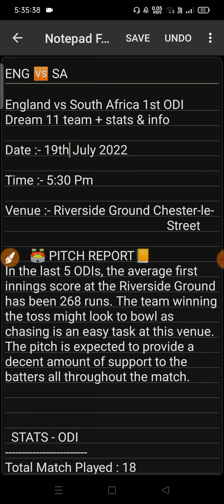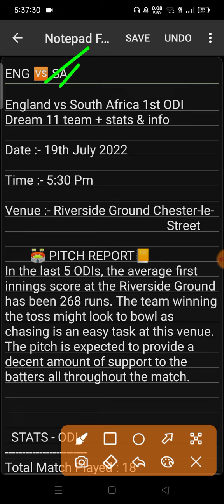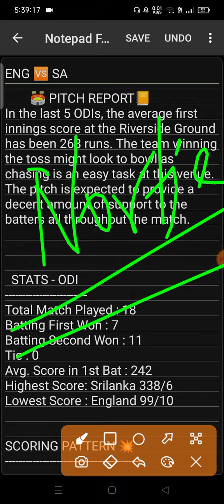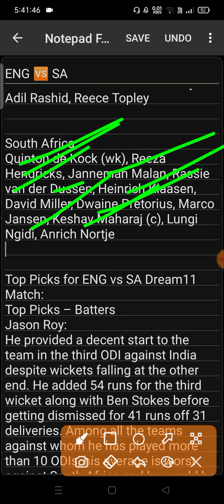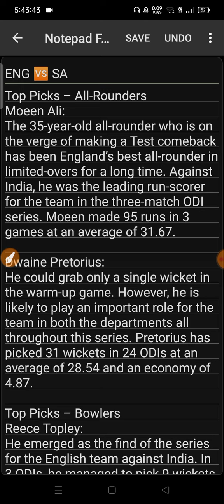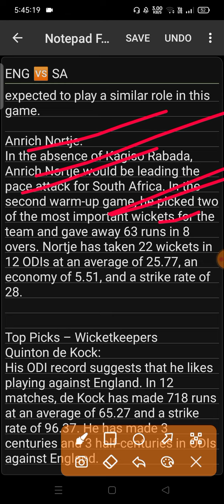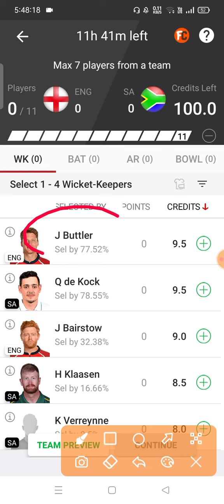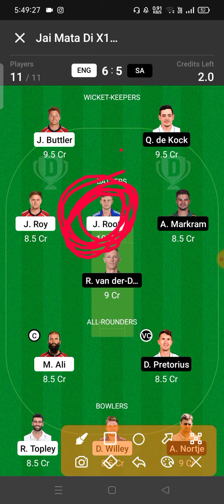eng vs sa dream11 team | eng vs sa dream11 prediction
(SHUBHRAJ)

2. Dream11 takes great care to comply with all central and state legislation in India to ensure that our users are fully protected. Every contest on our platform is carefully designed to comply with applicable statutes and regulations in India.Dream11 is that it has been exempted from the provisions of the Public Gambling Act, 1867 as it constitutes a 'game of mere skill'. ... Dream11 is a legitimate business activity protected under Article 19(1)(g) of the Constitution of India.